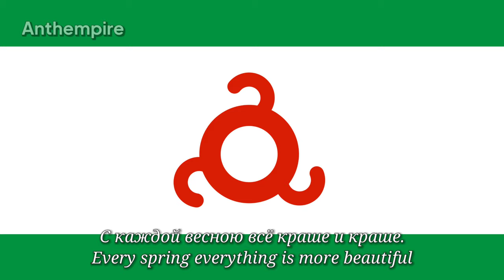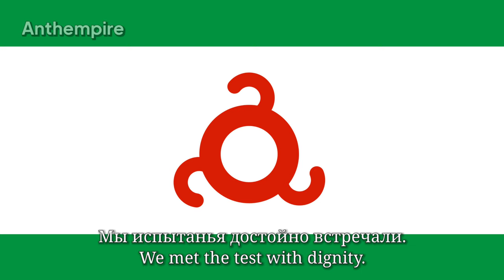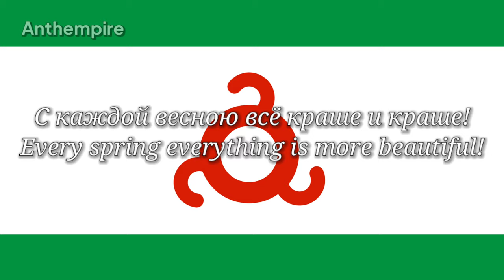State Anthem of Ingushetia (2005–2010) [Instrumental With Lyrics] “Гимн Республики Ингушетия”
Regional Anthem Ingushetia (2005–2010 Lyrics Version)

•2005–2010 Version:
 In 2005, the new leadership of Ingushetia, headed by President Murat Zyazikov, decided that the anthem of Ingushetia is too aggressive and does not reflect "the people's desire for peace, creation, good-neighborly relations" and approved a new version of the anthem on the verses of the Ingush poet Said Chakhkiev.

•Return of the Original Version:
 In 2005–2008 attempts by the republic's leadership to introduce a new lyrics were unsuccessful. The text of the first anthem was banned, but music was allowed to be performed. The anthem with words could be heard only at concerts of Ingush musical groups in Moscow and other cities of Russia. The forbidden song quickly became incredibly popular among young people. You could even find rock arrangements of the anthem on the Internet. The popularity and significance of the original anthem of Ingushetia were recognized by the new leadership of the republic, headed by Yunus-Bek Yevkurov, and soon it was decided to return the first anthem of Ingushetia.
 On December 7, 2010, the Constitutional Law of the Republic of Ingushetia approved the Anthem of Ingushetia with the original poems by Ramzan Tsurov and music by Ruslan Zangiev.